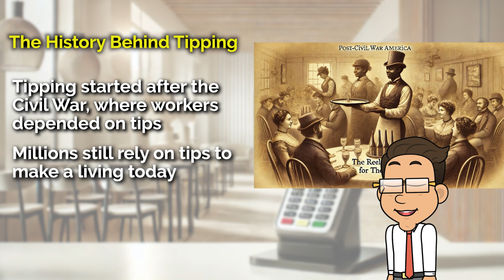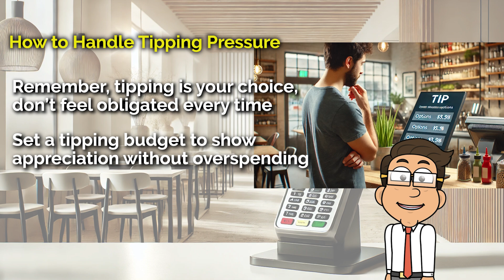Where People Are Tipping and How to Handle It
Learn how tipping culture is changing and where tipping is now expected, from delivery services to auto repair shops. This discussion will help you navigate today’s tipping culture and understand when it’s okay to skip the tip.

Tipping seems to be popping up in more and more places these days, leaving people unsure where it's expected and where they can skip. In this discussion, you'll learn about where tipping is most common, including food delivery and ride-sharing services, and where people are drawing the line, like at auto repair shops and fast-casual restaurants. You’ll also hear how tipping culture has evolved, especially with the rise of digital tipping screens, and get practical tips on how to navigate tipping without feeling pressured or overwhelmed. Whether you're wondering when to tip or how to handle those tipping prompts, this guide has you covered.

What is a Tax Credit? Simple Beginners Guide for Maximizing Your Refund and Reducing Your Tax Bill

Money Instructor has been a leading resource in financial education for over two decades, empowering educators, financial advisors, students, parents, and individuals with essential topics in financial literacy. Our extensive coverage spans personal finance, money management, saving money, budgeting, investing, business fundamentals, taxes and taxation, Social Security, retirement planning, tax credits and refunds, economic stimulus checks and payments, as well as debt management—including credit card debt and interest rates. Additionally, we explore monetary policy, inflation, housing market trends, government legislation, political news, stock market dynamics, economic trends, improving credit scores, career development, housing and rent issues, and strategies for wealth building. By providing educational resources and tools, we help ensure you are well-informed and updated with the latest news and developments in these areas.

Information is for educational and informational purposes only and is not be interpreted as tax, financial, investing, or accounting advice. This does not represent a recommendation to buy, sell, or hold any security. Please consult your professional advisor.